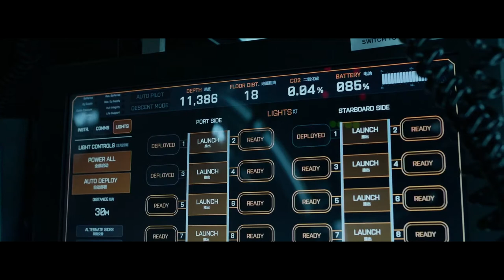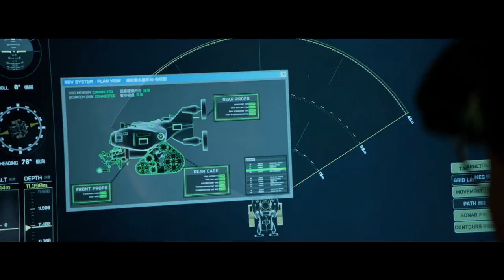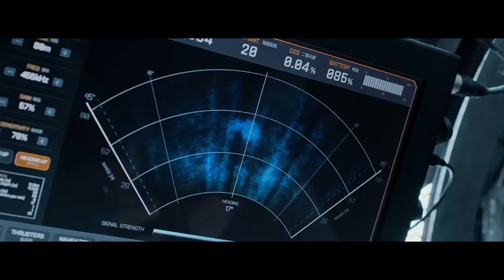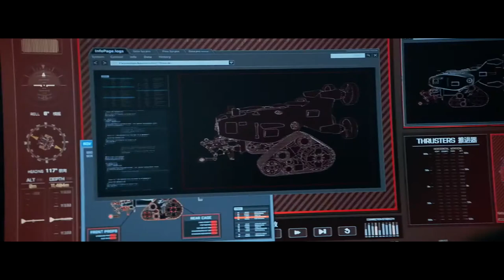The Meg (2018) Bottom of the Mariana Trench Scene (Channel V Clips)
A deep-sea submersible filled with an international research crew lies disabled at the bottom of the Pacific after having been attacked by a massive shark previously thought to be extinct. With time running out, expert deep sea rescue diver Jonas Taylor (Jason Statham) is recruited by a visionary Chinese oceanographer (Winston Chao) to save the crew—and the ocean itself—from this unstoppable threat: a pre-historic 75-foot-long shark known as the Megalodon. What no one could have imagined is that years before, Taylor had encountered this same terrifying creature. Now he must risk his own life to save everyone trapped below...bringing him face to face once more with the greatest and largest predator of all time!

Release date
2018

Running time
1:53:12
Actors
Jason Statham, Bingbing Li, Rainn Wilson, Ruby Rose, Winston Chao, Page Kennedy, Jessica McNamee, Ólafur Darri Ólafsson, Robert Taylor, Sophia Shuya Cai, Masi Oka, Cliff Curtis

Director
Jon Turtletaub

Producers
Belle Avery, Colin Wilson, Lorenzo di Bonaventura

Writers
Dean Georgaris, Jon Hoeber, Erich Hoeber

Genres
Action & Adventure, Fantasy, Thriller